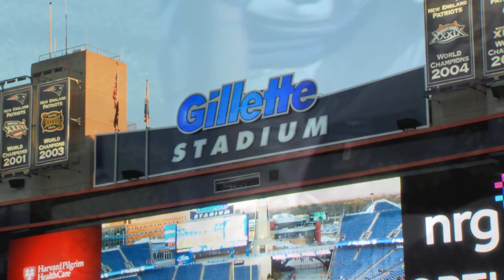Dartmouth High School Football 2015 highlights